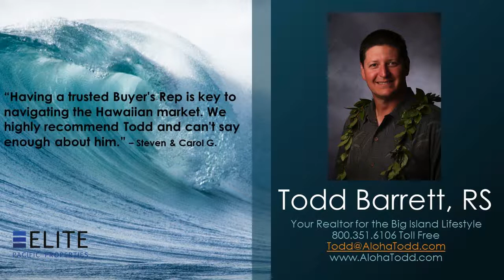Big Island Real Estate Vacation Rental Condos for Sale Kona By The Sea 75-6106 Alii Drive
Big Island Real Estate Vacation Rental Condos for Sale Kona By The Sea 75-6106 Alii Drive, #216 Kailua-Kona, HI - Call Todd at Direct, OR, Toll Free - Kona By The Sea is one of the most popular oceanfront Kona condo complexes for both living and vacation rentals on the Big Island of Hawaii. This unit is definitely priced to sell!  One Bedroom and 2 Full bathrooms, fully furnished with nice upgrades throughout. This is one of the largest 1 Bedroom units on Alii Drive, 919 SqFt plus a 150 SqFt lanai. Beautiful grounds, extremely well cared for inside and out. Kona by The Sea offers owners and guest a private sandy beach, oceanfront pool and hot tub, as well as an oceanfront BBQ facility. New elevators, fresh painted exterior, covered parking and central AC round out this well-maintained property. Kona By The Sea is a pet friendly and non-smoking complex too.